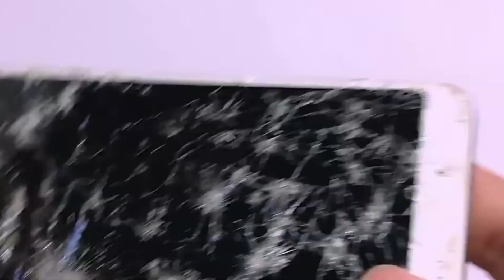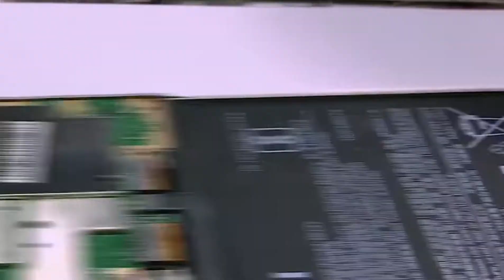Restore Abandoned Destroyed Phone Redmi 6A l Found it a lots in a carton box